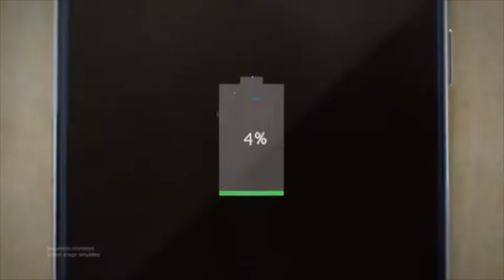ELECTRIC Elements And Transitions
Impress your audience with this amazing After Effects template featuring unique animations of electric and energetic effects and transitions. You can use these awesome elements as in your video presentations, in youtube and facebook videos, video games, logo animations, urban paced videos and sports, advertising, text and title animations, music clips and much more! Sound fx included.